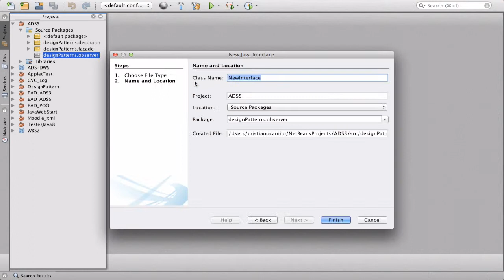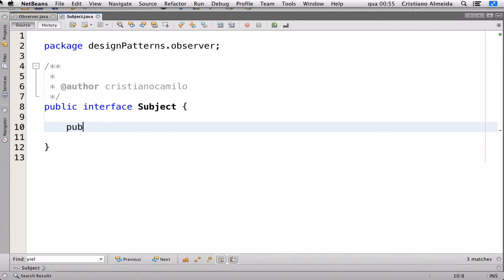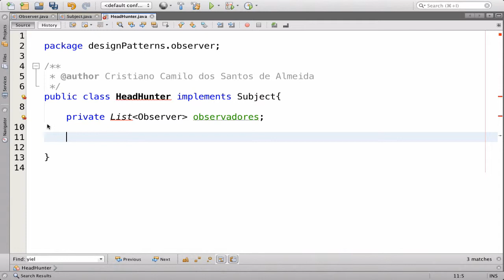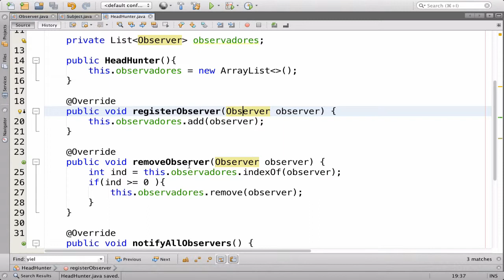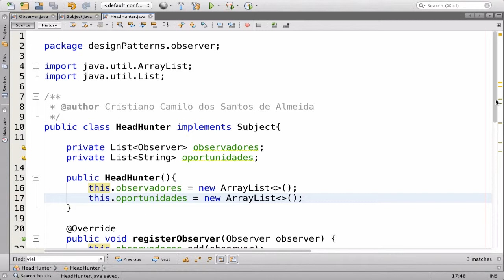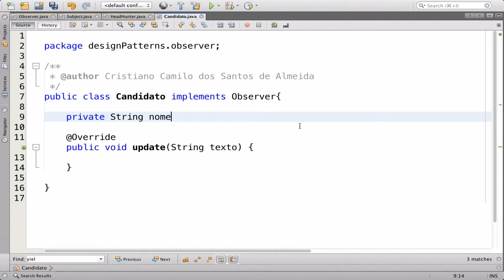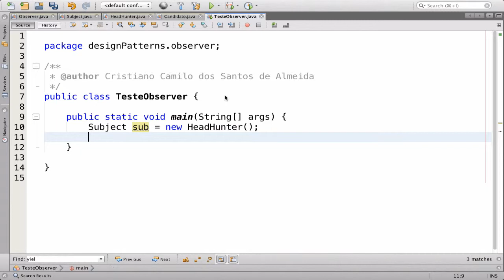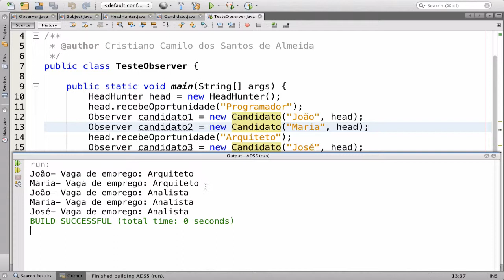3.1 - Comportamental - Observer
Vídeo exemplo do padrão de projetos Observer